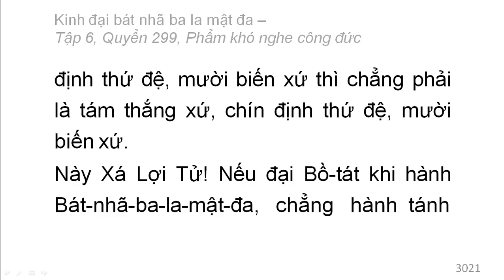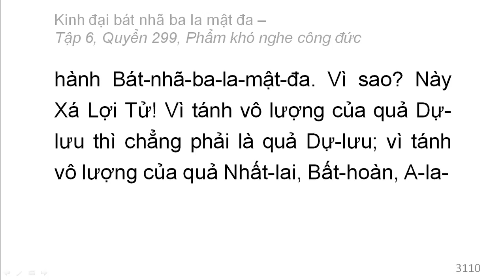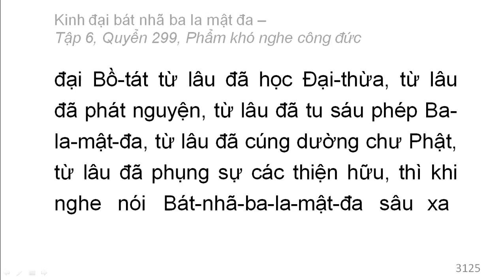600 quyển Kinh Đại Bát Nhã Ba La Mật Đa: Quyển .../600 (tiếp) (đọc lần 2)